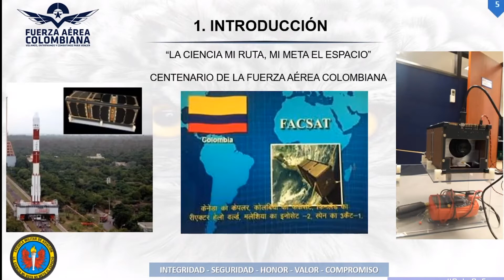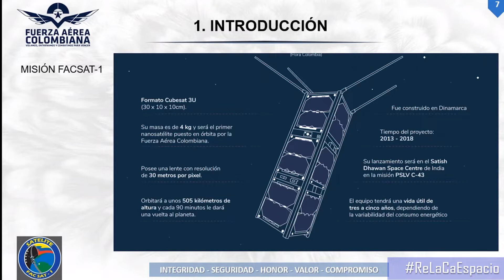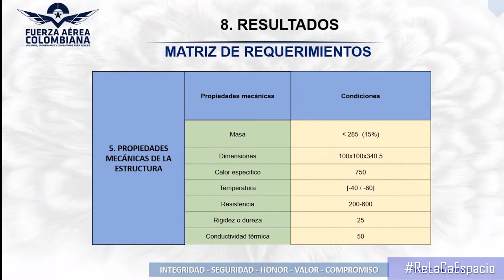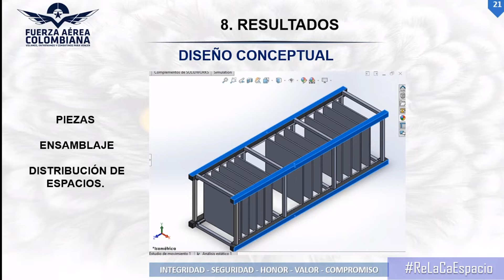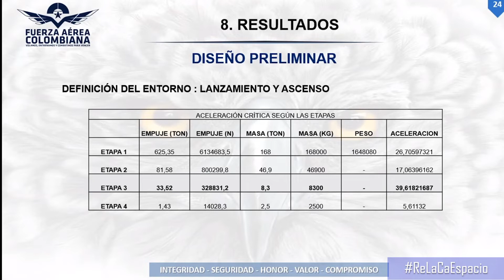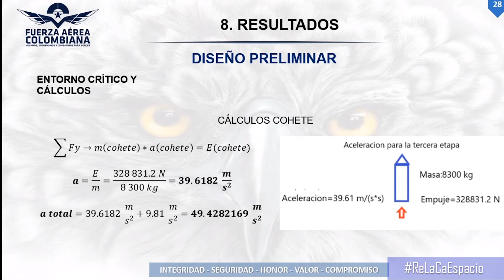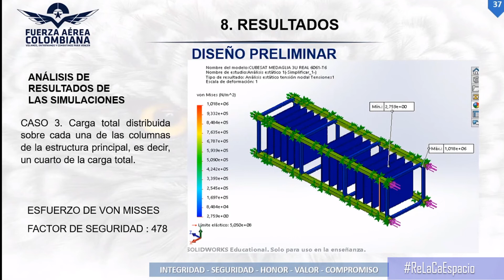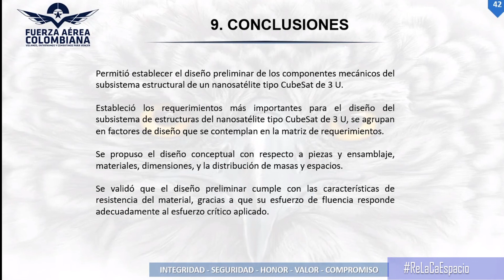TECNOLOGIA ESPACIAL 12 Diseño preliminar de los componentes mecanicos del sist de estructuras cube